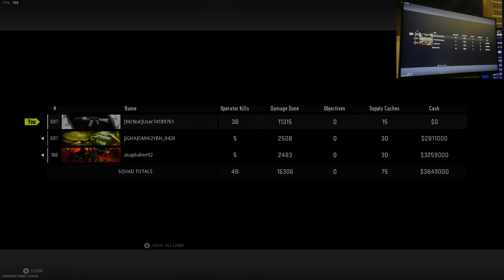38 kill Plunder win - ISO 45 & Tempus Razorback - (MWII Warzone 2) w/ live monitor recording